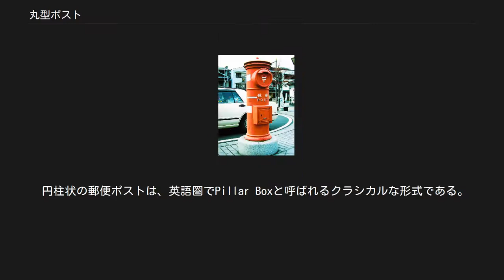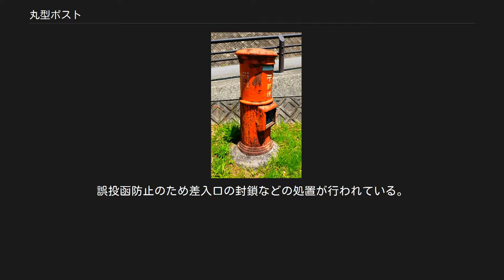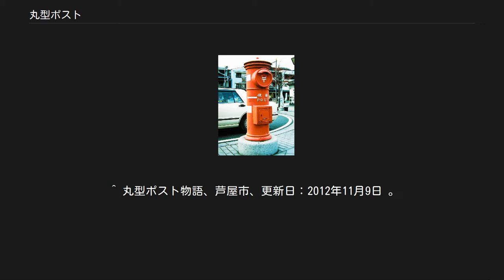丸型ポスト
戦前製の標準的な丸形庇付ポスト 郵便差出箱1号（丸型） コンクリート製丸型ポスト(三重県津市美杉小学校) 丸型ポスト（まるがたポスト）は郵便物を受け付けるため、道路、店舗などに設置される郵便ポストの一種。
円筒状の形態をしているところから、丸型ポストまたは丸ポストと呼ばれる。
 円柱状の郵便ポストは、英語圏でPillar Boxと呼ばれるクラシカルな形式である。
最初のPillar Boxは、1859年のイギリスに登場した。
現在でもこの形式は、イギリス国内、およびインドやオーストラリア、香港など、イギリス旧植民地を中心に、世界各地に多く残っている。
香港では「郵筒」と呼ぶ。
 日本最初の丸型ポストは、1901年に登場し試験的に設置された「俵谷式ポスト」「中村式ポスト」で、材質は鋳鉄。
1908年10月、雨よけのために差出口に回転板を取り付けた「回転式ポスト」として制式化された。
1912年には、可動部分の故障が多いなどの理由から、回転板を廃し雨よけの庇をつけた「丸型庇付ポスト」が登場し、丸型ポストとしての完成形がほぼ成立した。
丸形庇付ポストのバリエーションについては郵便ポスト参照。
 1929年には、やや細身の航空郵便専用ポストが登場。
また、第二次世界大戦中の一時期、物資節約のために鋳鉄からコンクリートに切り替えたものも登場した。
 戦後の1949年、「郵便差出箱1号（丸型）」が登場し、これが丸型ポストとしての最終型となった。
1970年に後継の「郵便差出箱1号（角型）」が登場し、丸型の生産・設置は終了した。
 かつては日本全国に普及していたが、四角い箱型のポストへの置き換えが進んだ。
これは、箱型ポストは中に郵便物を貯める袋を吊るし、それを交換するだけで収集できるのに対し、丸型ポストは小さな取出し口から郵便物を手でかき出す手間がかかるためであった。
しかし合理化による置き換えを生き延びた丸型ポストは、希少価値ゆえに保存される傾向が強まっている。
再開発などによって移設されることになっても、四角ポストへ置き換えられることなく丸ポストが移設され継続して使われる事例なども出てきている。
 1984年以来、不要となった丸型ポストが小学校や博物館などに教材用として寄贈されている。
誤投函防止のため差入口の封鎖などの処置が行われている。
 ^ 郵政博物館 2016年5月27日閲覧 ^ 『郵趣』1995年9月号、29頁。
 ^ 丸いポストのまち　こだいら、小平市、更新日： 2018年（平成30年）9月6日。
 ^ 丸型ポスト物語、芦屋市、更新日：2012年11月9日 。